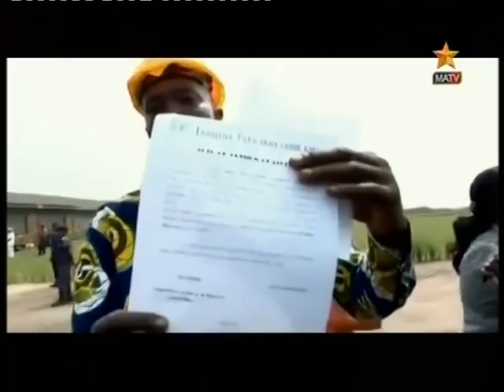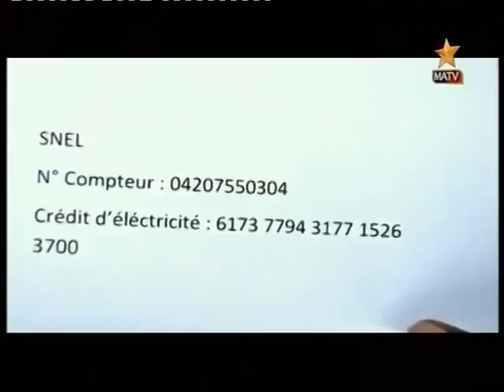Neti na film sans mis en scene ba ndaku ya ofele epesami na Kin